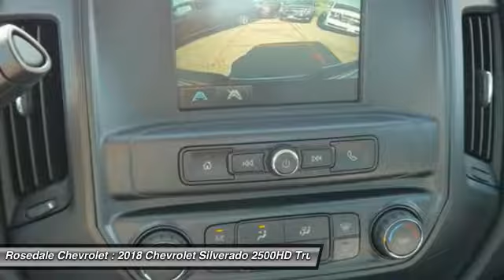2018 Chevrolet Silverado 2500HD Roseville, Fridley, St. Paul, Minneapolis 185096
2018 Chevrolet Silverado 2500HD Work Truck

Rosedale Chevrolet
2845 Interstate 35 W

Trailer Hitch, SUSPENSION PACKAGE, STANDARD, 4x4, iPod/MP3 Input, Back-Up Camera, TRAILERING EQUIPMENT, GVWR, 9500 LBS. (4309 KG), REAR AXLE, 4.10 RATIO. Work Truck trim, SUMMIT WHITE exterior and JET BLACK / DARK ASH interior. AND MORE! KEY FEATURES INCLUDE: 4x4, Back-Up Camera, iPod/MP3 Input MP3 Player, Electronic Stability Control, 4-Wheel ABS, Vinyl Seats, 4-Wheel Disc Brakes. OPTION PACKAGES: TRAILERING EQUIPMENT Trailering hitch platform 2.5 with a 2.0 insert for HD, 7-wire harness with independent fused trailering circuits mated to a 7-way sealed connector to hook up parking lamps, backup lamps, right and left turn signals, an electric brake lead, battery and a ground, The trailer connector also includes the 4-way for use on trailers without brakes - park, brake/turn lamps Includes (JL1) trailer brake controller. SNOW PLOW PREP PACKAGE includes power feed for backup and roof emergency light, (KW5) 220-amp alternator with gas or diesel engine, forward lamp wiring harness, (TRW) provision for cab roof mounted lamp/beacon, (NZZ) underbody shields and Heavy-Duty front-springs, TRAILER BRAKE CONTROLLER, INTEGRATED, DEFOGGER, REAR-WINDOW ELECTRIC, TRANSMISSION, 6-SPEED AUTOMATIC, HEAVY-DUTY, ELECTRONICALLY CONTROLLED with overdrive and tow/haul mode. Includes Cruise Grade Braking and Powertrain Grade Braking (STD), SUSPENSION PACKAGE, STANDARD includes 51mm twin tube shock absorbers and 33mm front stabilizer bar (STD), ENGINE, VORTEC 6.0L VARIABLE VALVE TIMING V8 SFI, E85-COMPATIBLE, FLEXFUEL capable of running on unleaded or up to 85% ethanol (360 hp [268.4 kW] @ 5400 rpm, 380 lb-ft of torque [515.0 N-m] @ 4200 rpm) (STD), REAR AXLE, 4.10 RATIO, GVWR, 9500 LBS. (4309 KG), WORK TRUCK PREFERRED EQUIPMENT GROUP includes standard equipment, AUDIO SYSTEM, CHEVROLET MYLINK RADIO WITH 7 DIAGONAL COLOR TOUCH-SCREEN Horsepower calculations based on trim engine configuration. Please confirm the accuracy of the included equipment by calling us prior to purcha